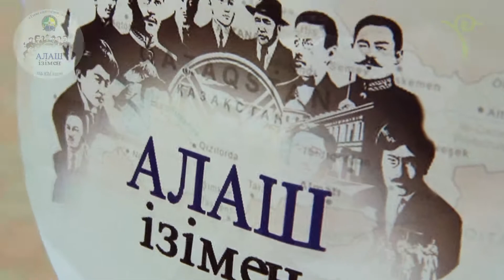"ТУҒАН ЕЛГЕ ТАҒЗЫМ": Алаш ізімен. Алғашқы кездесу.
"Туған елге тағзым" іс-әрекетті зерттеу экспедициясының қатысушылары Атырауға келді. Бүгінгі алғашқы кездесу қалай өтті? Ол туралы меймандарымыз өздері айтып берсін.